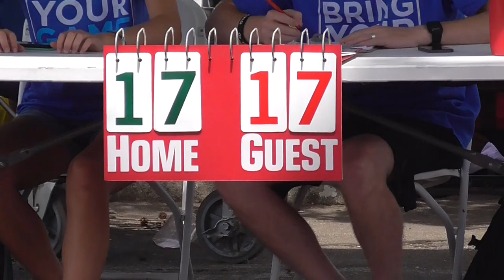Redding 3 on 3 June 4, 2016: Tuggi ties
Former Shasta High and Shasta College guard Tuggi Smith crafts a steal and then ties the game with a deuce.  He would later sink a free throw in overtime to clinch it.